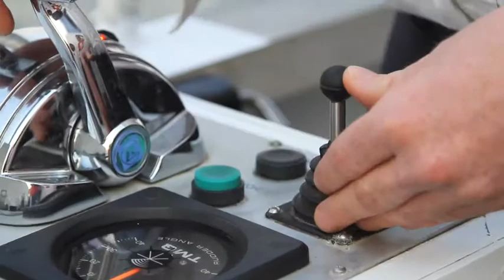Riverside marine gladstone draft